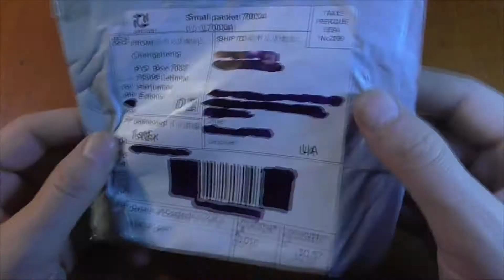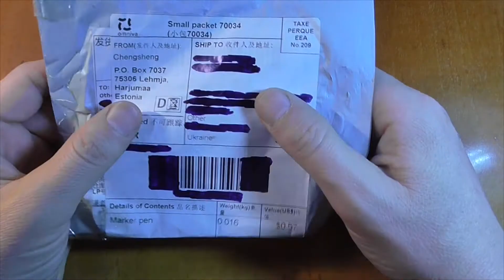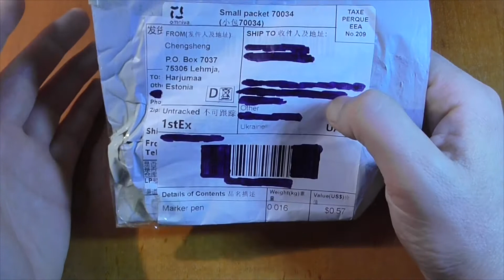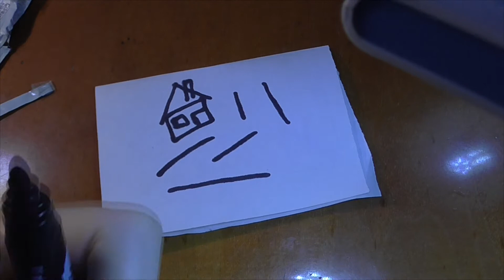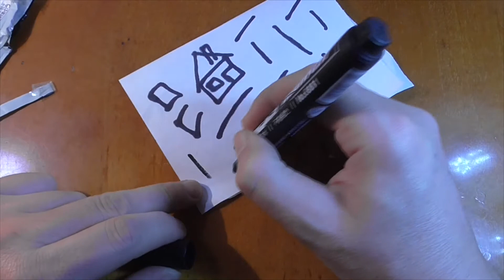Перманентный Водостойкий Маркер AOWA 700 AliExpress !!! Укрпочта Вскрывает Международные Посылки !!!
В видео делаю обзор перманентного маркера, рассказываю почему именно купил на али экспресс и рассказываю про то как укрпочта крадет и вскрывает международные посылки из китая, маркер куплен у китайцев на AliExpress (Али Экспресс).